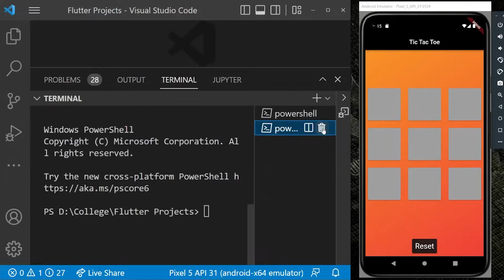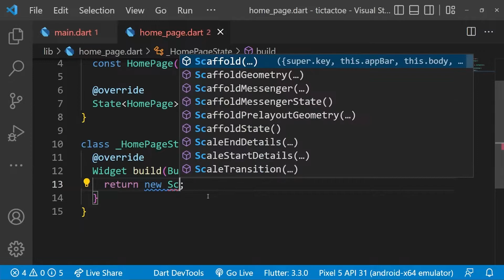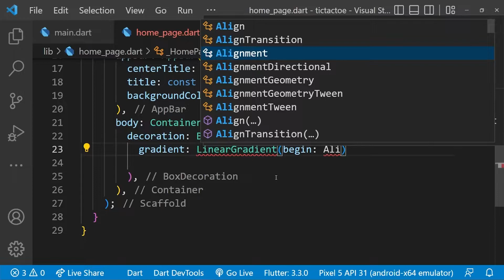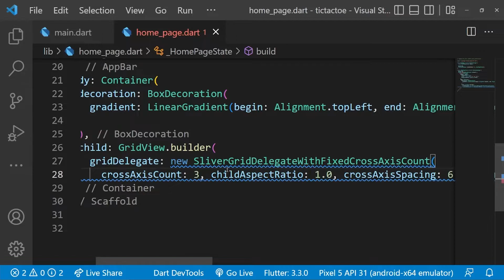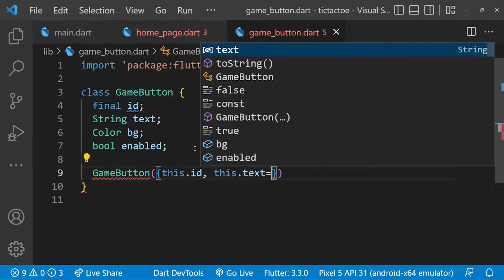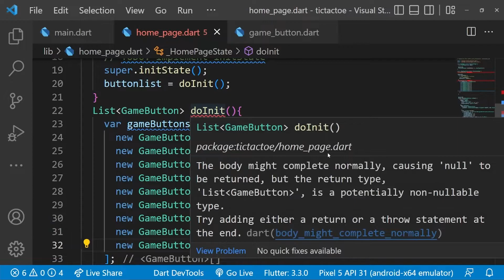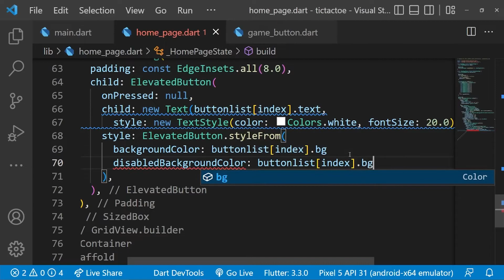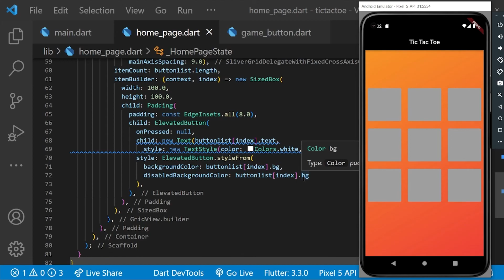Tic Tac Toe Part 1 | Flutter for Beginners | GeeksforGeeks Development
Flutter is Google’s Mobile SDK to build native iOS and Android apps from a single codebase. Due to this reason it has become quite popular among developers.
Here we present to you a complete series on flutter where you will not only learn the fundamentals of flutter, but also build some important projects.
In todays session, Amogh Saxena will show you how we can build the project: tic tac toe.